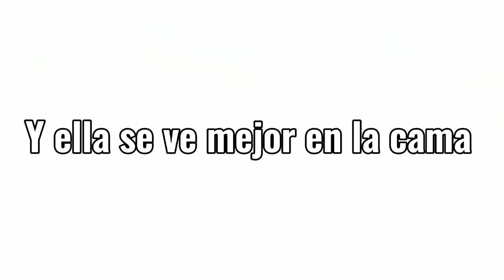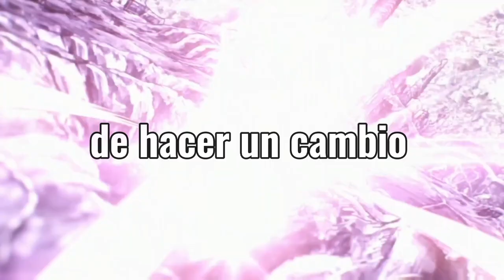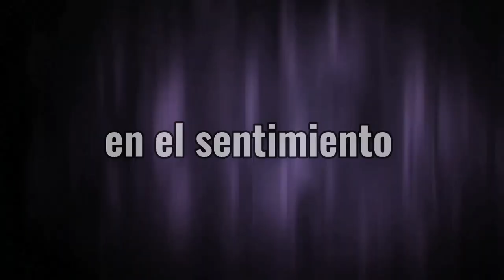NEFFEX - Go Down Swinging |AMV|「Sub Español」(OPM)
💽 Canción: Go Down Swinging - Traducida

✴AMV:
Sigue a Rokuro music ☯️

📝 Lyrics:
➥ AHHHHHHHH
I wanna taste the pain
I think I’m seeing all red
Two bullets in the gun, one shot to the head
I need a blank space
Cuz everything is a threat
But I’d never back down man I’d rather be dead
I’m making love to fate
And she look better in bed
Imma rock this life till I take my last breath
I wanna make a change
I got one life left
So I’m gonna go down swinging don’t you forget

VERSE 1:
Everything is so boring
Can’t get up in the morning
I’m so sick of the mundane and routine
I’m gonna break without warning

VERSE 2:
I’ve gotta find a new purpose
Something actually worth it
I wanna look in the mirror and like what I see
I’m sick of feeling so worthless

BRIDGE: 2x
You wanna sink or swim?
I’m gonna go down swinging
Look deep within
I get lost in the feeling
I just need a win
I’m going off I know it’s time to make a change and I can take the pain.
Look deep within
I’m gonna find my meaning I can make a change I wanna play the game yea